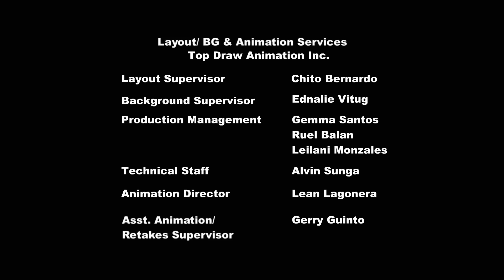Мультфильмы Дружба - это чудо про Пони - Пропажа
Мультфильмы My Little Pony (Май Литл Пони) MLP. Пропажа. Лучшие мультфильмы Литл Пони МЛП рассказывают о том, как Эппл Джек обещала привезти 1й приз с конкурса в Кантерлоте, но что-то пошло не так, и остальные Пони собрались во всем разобраться! Что же случилось с их подругой, смотрите мультфильмы Мой Маленький Пони (My Little Pony) на канале Дружба - это чудо и узнаете!